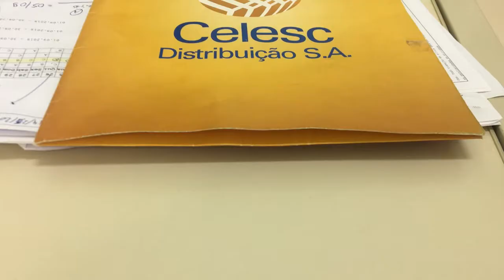Celesc informa novo prazo para religação de urgência